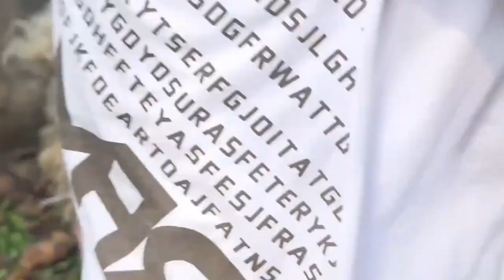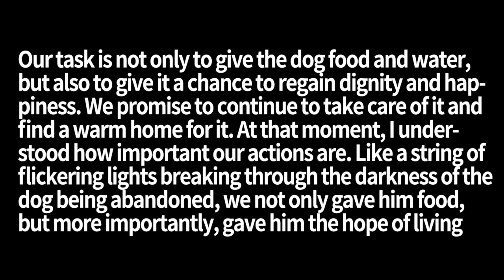Alaska suffers from severe skin disease, was beaten by the owner and did not give him food